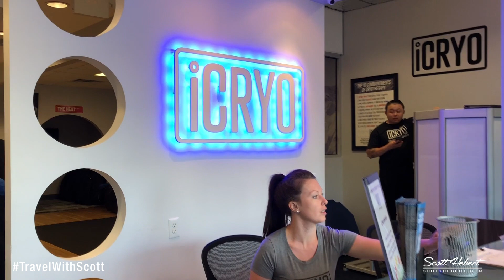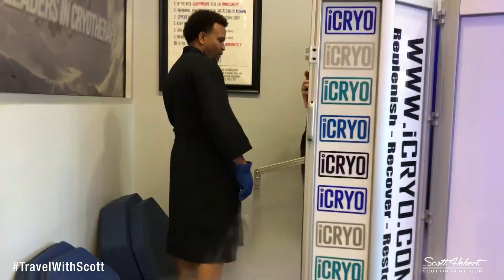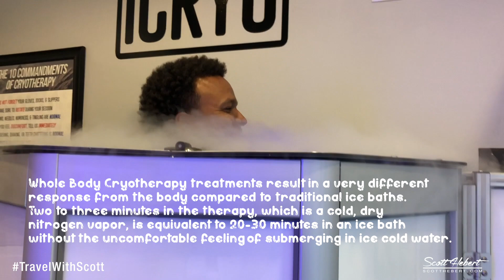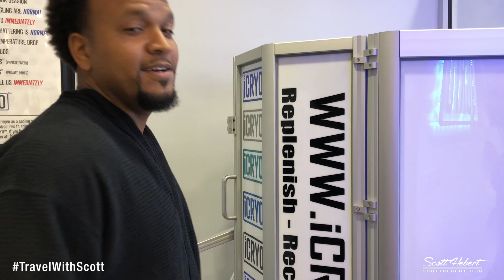My iCryo Experience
I was invited by Mama T to get Cryotherapy done. Here is my experience while having my first treatments.

Special Thanks to Mama T for inviting me out for a treatment.

Videographer: @miss_curlyhead